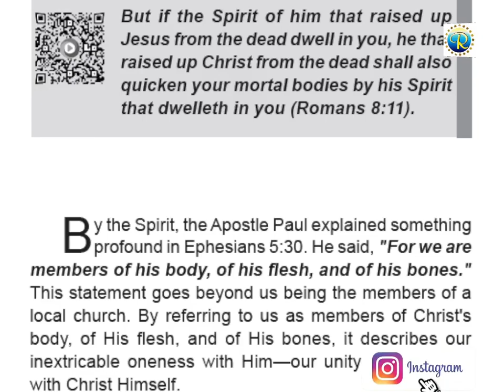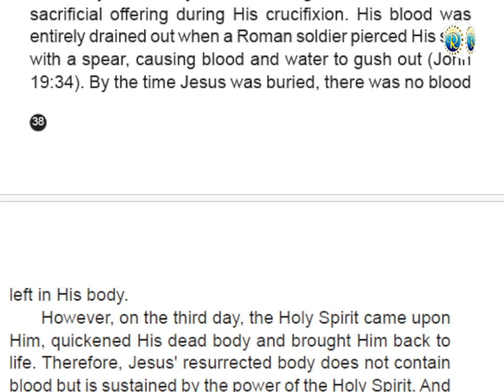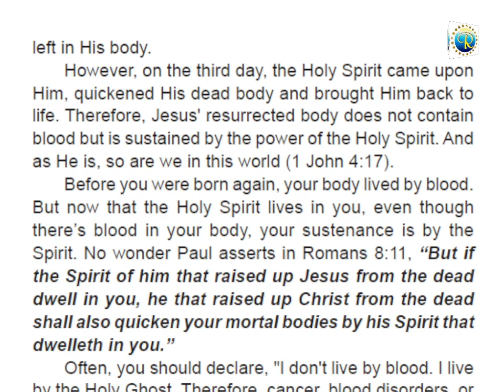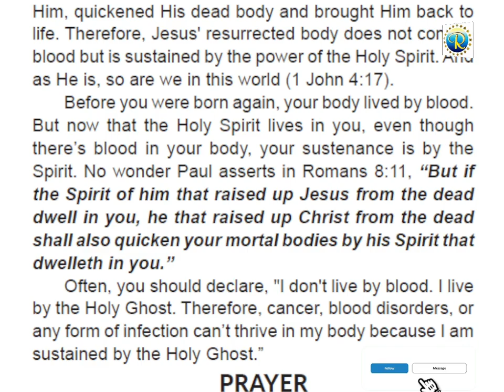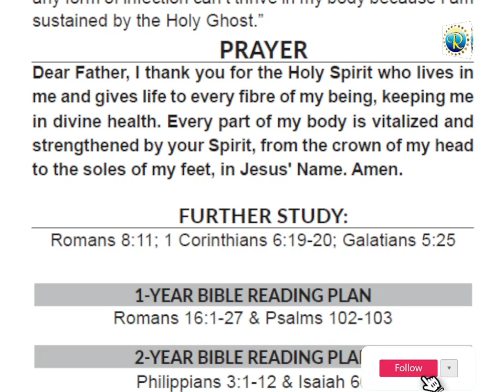RHAPSODY OF REALITIES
RHAPSODY OF REALITIES || 15th August 2024.
THEME-  SUSTAINED BY THE SPIRIT